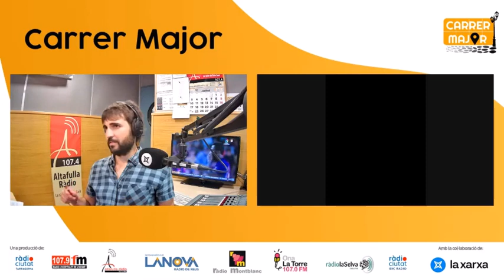García-Villarubia: “No som conscients que la calor pot fer molt de mal”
A CarrerMajor parlem amb la Dra. Mireia García-Villarubia, vicepresidenta del Col·legi Oficial de Metges de Tarragona sobre l’estiu, precaucions pel sol i la calor, lipotímies i cops de calor, hidratació, etc. No en perdis detall!